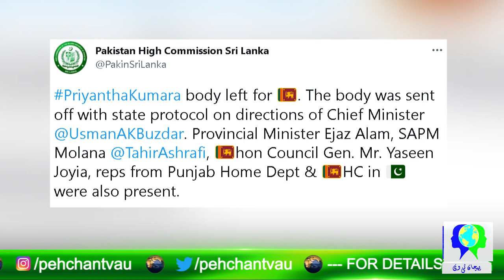Pakistan vows to bring justice and take culprits behind bars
Priyantha Kumara assassination is a personal incident! High Commissioner of Sri Lankat

Sri Lankan High Commissioner to Pakistan Vice Admiral Mohan Wijewickrama has expressed satisfaction with the response of the Pakistani authorities to the assassination of Sri Lankan factory manager Priyantha Kumara Diyawatana.

He also assured that the friendship between the two countries would not be affected by this incident.

A high level delegation from the Government of Pakistan today (06) visited the Sri Lankan High Commission in Pakistan and expressed their condolences over the incident.

The Sri Lankan High Commissioner has said that such incidents cannot be underestimated

However, Pakistani media reported that the High Commissioner had said that the incident was not aimed at his country, religion or ethnicity.

There he mentioned that it was a personal incident.

He recalled that several suspects had been arrested in connection with the murder and legal action had been initiated.